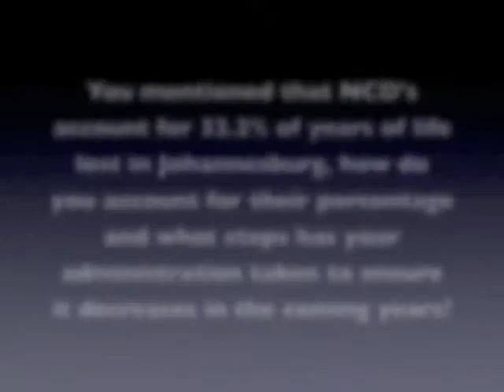Interview Parks Tau, Executive Mayor of City of Johannesburg | GBCHealth Conference 2012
Parks Tau, the Executive Mayor of the City of Johannesburg, sat down with GBCHealth to discuss the role of business in addressing health. Watch Tau on the Healthy Cities panel at the 2012 GBCHealth Conference